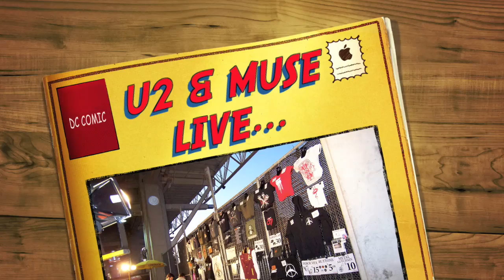U2 LIVE in Washington DC 2009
U2 - one of the greatest bands of the last 3 decades descended upon Washington DC to perform for over 80,000 fans... The Muse opened for them early in the night... Watch and listen to U2 - a band that continues to Rock!!